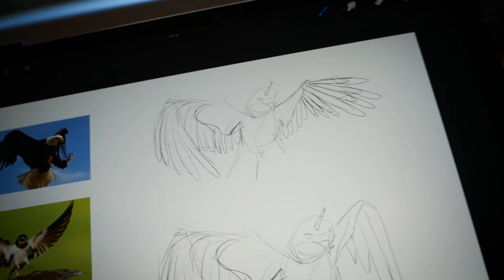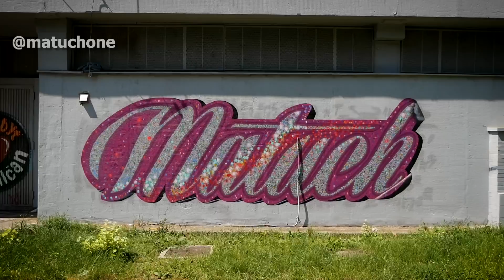Painting a HUGE Custom Playground!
Painting a playground in the local neighbourhood in collaboration with @projekt.ihrisko